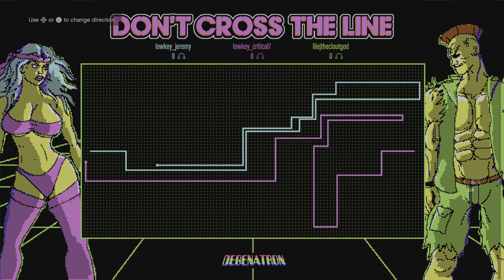SERIOUSLY Competitive DON'T CROSS THE LINE! (GTA V Online)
if you like casual gaming, competitive gaming, and completion gaming) I am going to try to be active on this account daily! Wanna get to know me? follow my meme account! Or come vibe with me on Stream!